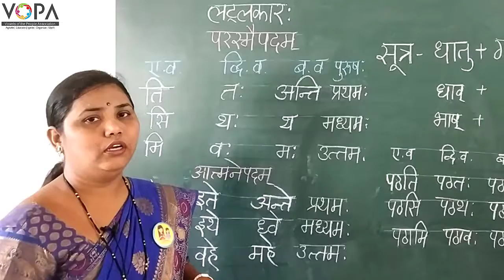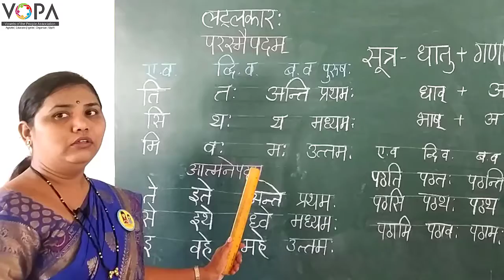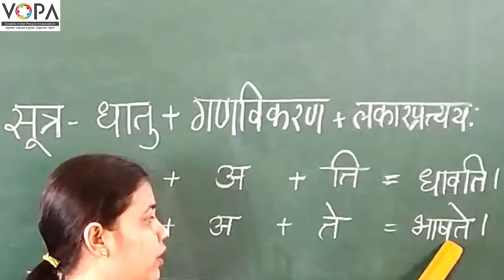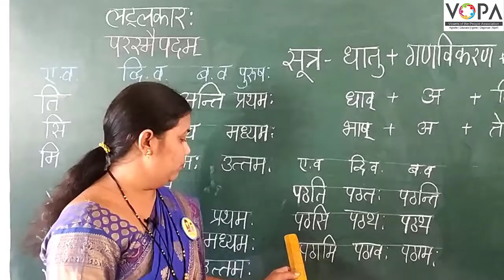१०वी | संस्कृत | व्याकरण | लट्लकार: | परस्मैपदम्, आत्मनेपदम् | V-School